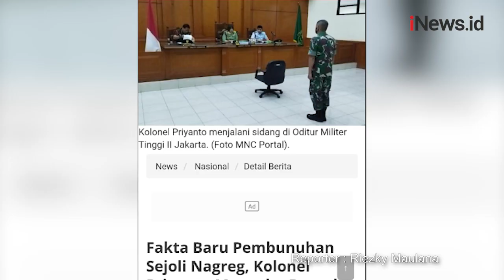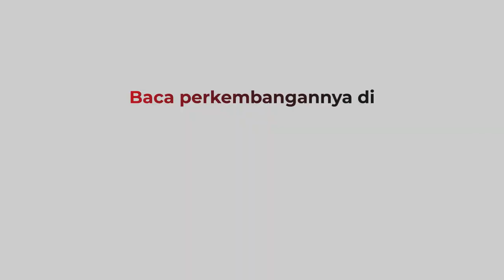Terungkap, Kolonel Priyatno Penabrak Sejoli Nagreg Pernah Ngebom Rumah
Kasus tabrak lari yang menewaskan sejoli Nagreg menemukan fakta baru. Dua sejoli yang jadi korban adalah Handi Saputra dan Salsabila.

Android: inews.id/android
iPhone: inews.id/ios